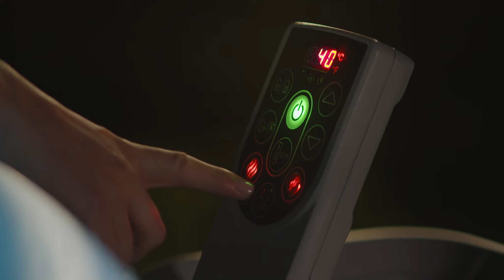Lay-Z-Spa® Paris AirJet (2021)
After a long day, there’s nothing more relaxing than sinking into warm, bubbling water right in your own backyard. The Lay-Z-Spa® Paris AirJet™ provides a soothing massage experience for up to 6 people, while still being quick and easy to set up. The AirJet system features 140 jets which release bubbles from the bottom of the spa to create a warm, bubbling hot tub environment. These soothing bubbles will help you relax and unwind right from the comfort of your home.
Remote-controlled LED lights are also included to add ambiance and personality to your spa environment.